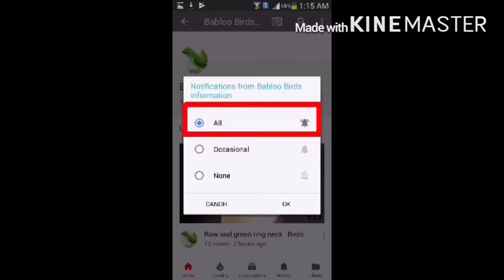Difference between Raw ( phari) and green ring neck (Desi mitu) Urdu/Hindi